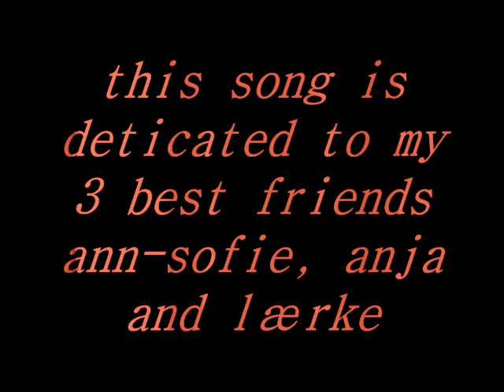she wil be ♥♥♥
ja efter sommerferien skal vi jo måske alle sammen sige forvel snøft:'(
men dog ikke for evigt xD

(i made this video for some of my best friends (at that time). we where gonna move to another school and split into different classes. one of us shuld stay at the other school. Now after moving to the new school a year ago, i lost two of my friends, and only one of them is with me, the girl who stayed at the old school. when i think back of the time we had together i cry inside cus i miss u guys, but we all changed and we wouldn´t get along annymore if we tryed to. but annyway i came to look at my old videos today and i heard this one, the song makes me cry everytime cus it reminds me of you. )